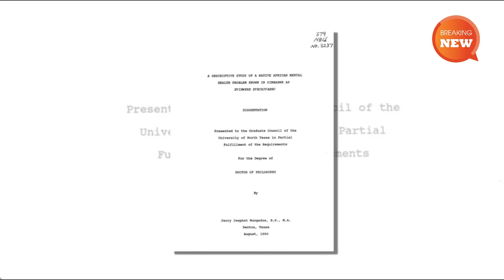Breaking: Grace Mugabe degree fallout, Nyagura arrested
THE furore over former First Lady Grace Mugabe’s “dubious” PhD degree awarded by the University of Zimbabwe in 2014 has claimed its first scalp after the Zimbabwe Anti-Corruption Commission arrested the country’s highest institution of learning’s Vice-Chancellor Levy Nyagura.
Nyagura was picked up late today by Zacc officials and will appear in court tommorrow.